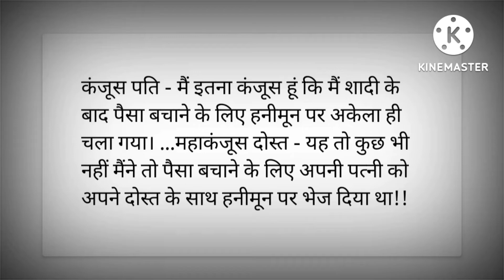sadi ke bad bechara Pati Akela hnimon par chala gaya